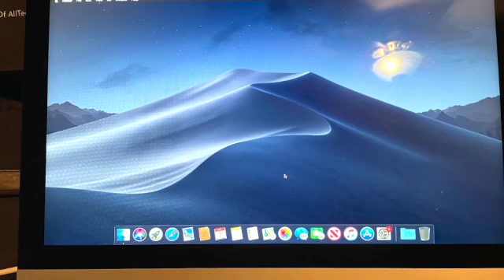Getting a iMac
I finally got a iMac. I used the iMac in this video the edit this video.